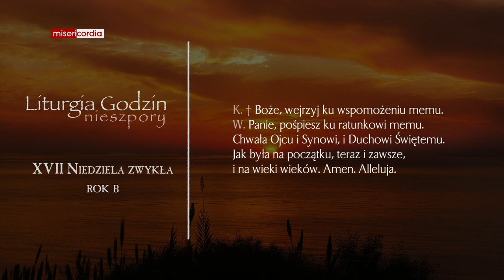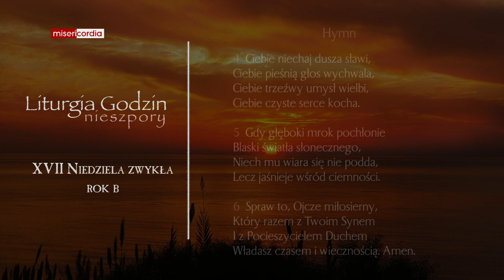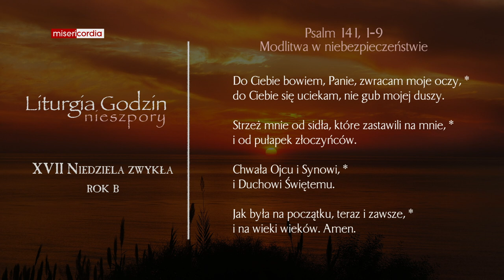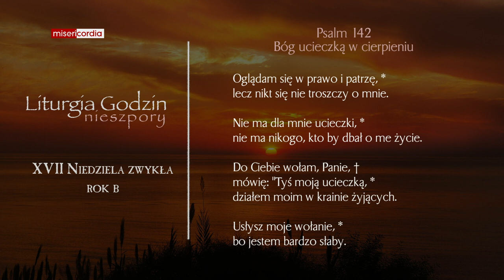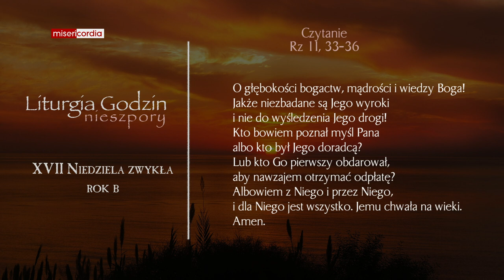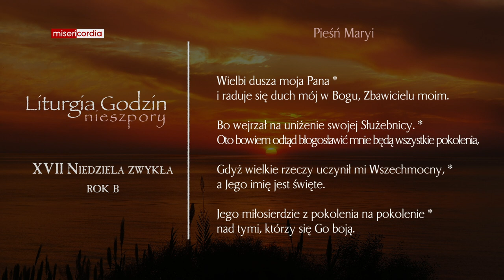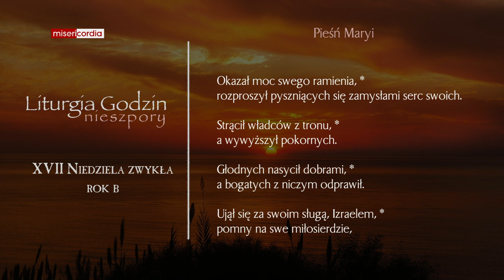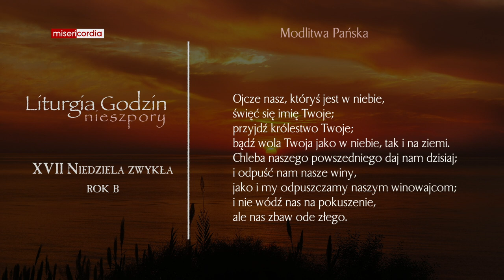Liturgia Godzin | I Nieszpory | XVII Niedziela zwykła (rok B)